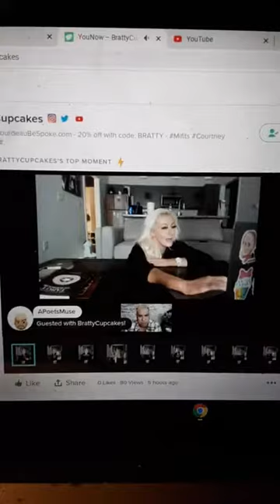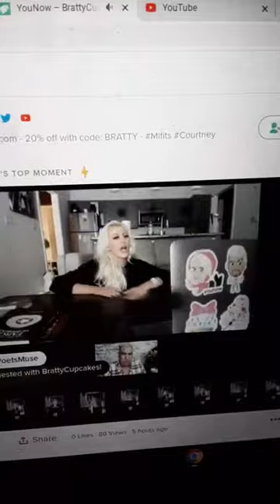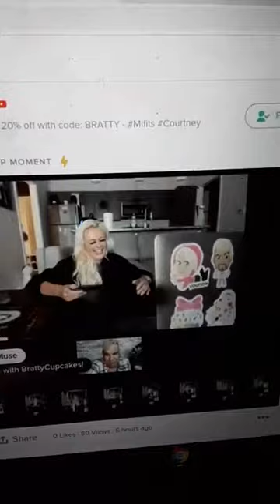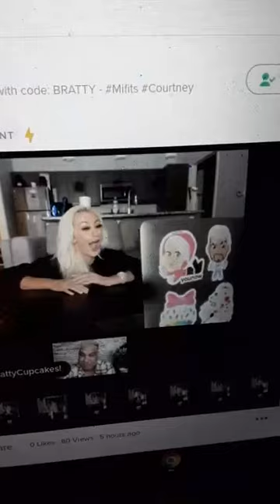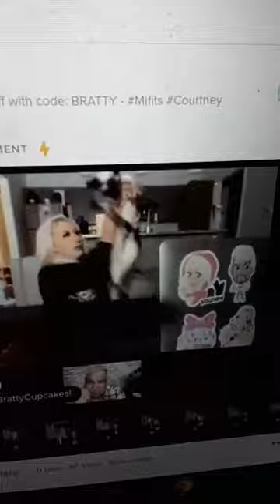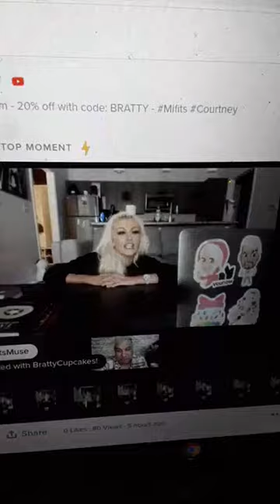Bestiality Brattycupcake's (aka FATTIEButtcakes)on Younow fucking her pussy... cat